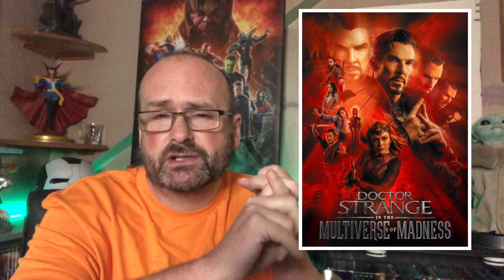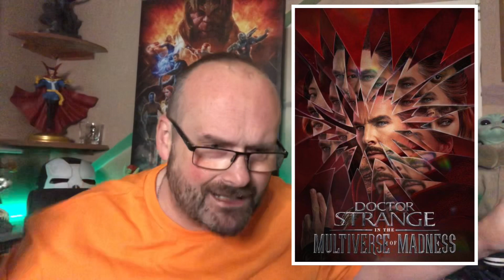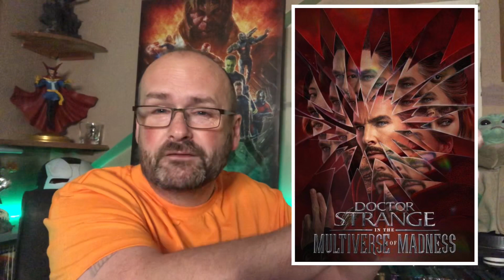Review. DOCTOR STRANGE. Into The Multiverse of Madness. Spoiler free